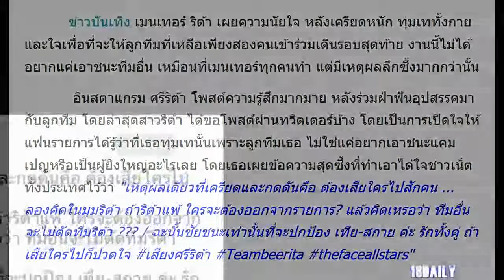เมนเทอร์ริต้า ทำชาวเน็ตหลงรัก หลังเผยเหตุผลที่ทุ่มเทจนเครียดจัด ไม่ใช่อยากชนะเหมือนเมนเทอร์คนอื่น!